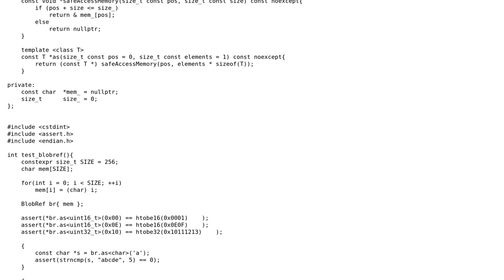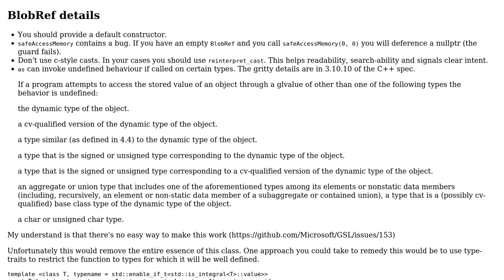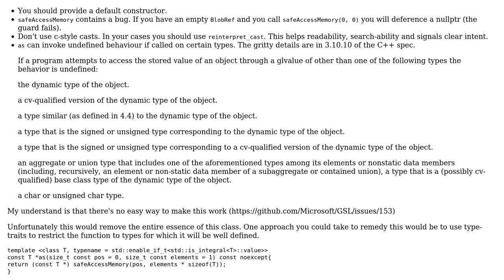Helper class for accessing blobs and mmap memory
With thanks & praise to God, and with thanks to the many people who have made this project possible! | Content (except music & images) licensed under CC BY-SA | Music | Images & others | With thanks to user Nick user cloakedlearning user 5gon12eder user 200_success and the Stack Exchange Network Trademarks are property of their respective owners. You are responsible for your own actions.